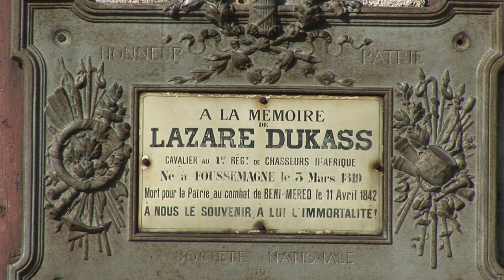La synagogue de Foussemagne (Territoire de Belfort)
Simone Dreyfus-Schmidt nous parle de la restauration de la synagogue de Foussemagne, dans le Territoire de Belfort (90), "seul village en France avec une synagogue et pas d'église" d'où viennent les Frossard, Tristan Bernard...
  Aujourd'hui, l'ancienne synagogue devient un musée. Voilà l'histoire d'une communauté, attirée par la famille De Reinach, seigneur du village, qui s'est parfaitement intégrée dans la vie locale. Alors que de par le monde, des peuples se font la guerre au nom de la religion, voici l'exemple d'un espace où la vie de chacun était respectée et respectable, où des gens de confessions différentes vivaient en parfaite harmonie.

Film "Des Pays, des Maisons et des Hommes en Franche-Comté"